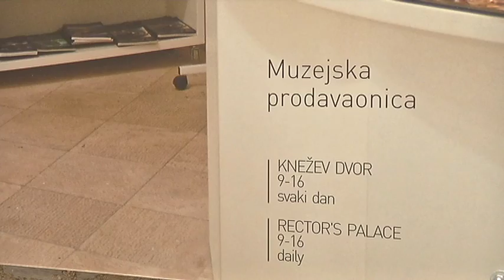TV Interview: Biskup dubrovački Mate Uzinić